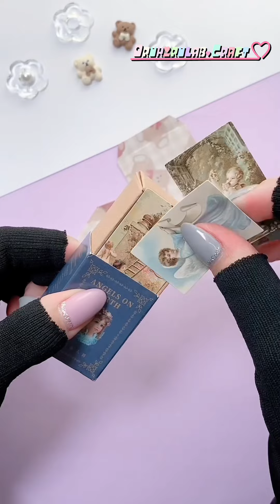【折り紙】ラッピングまとめ8選 100均で作れて簡単可愛い💕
今回は折り紙を使ってラッピング袋の作り方を紹介します。

 will show you how to make wrapping bag using paper.